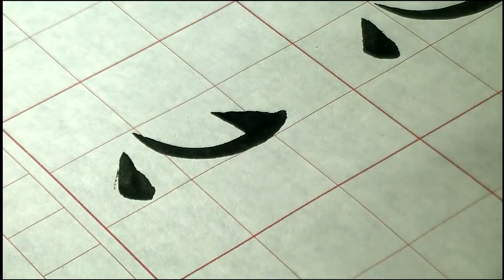thư pháp chữ Tâm